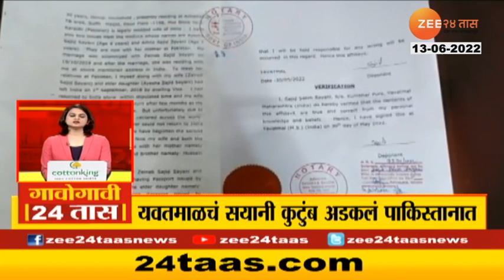Gavogavi 24Taas | गावोगावी 24 तास | 13th June 2022 | Zee24Taas